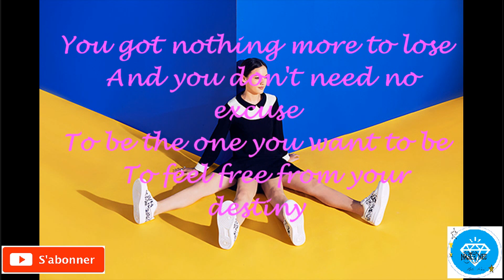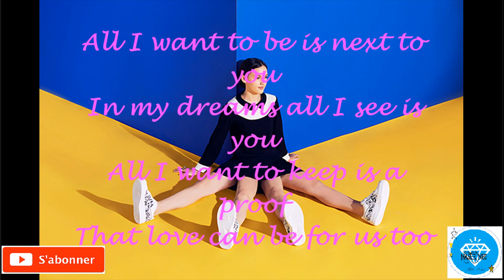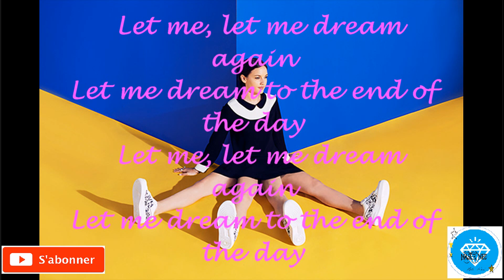Jain - Dream - Lyrics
The Video contains lyrics:

Jain
"Dream"

You got nothing more to lose
And you don't need no excuse
To be the one you want to be
To feel free from your destiny
And imagines all I see is you, you
All I want feel is free with you
Yeah, in my dreams all I see is you, you
Are you real? Am I living the truth?

Let me, let me dream again
Let me dream to the end of the day

You got this light in your eyes
This fire that get me hypnotised
And I can't walk away from you, you
When you are looking after me too
All I want to be is next to you
In my dreams all I see is you
All I want to keep is a proof
That love can be for us too

I don't want to go, hey
I'm yearning for you
I don't want to go, oh
All I think about is you
I don't want to wake up
Far away from you
I don't want to grow up
If I forget about you

*رابط القنات :
*رابط الفايسبوك :